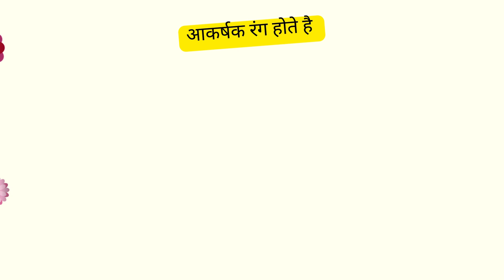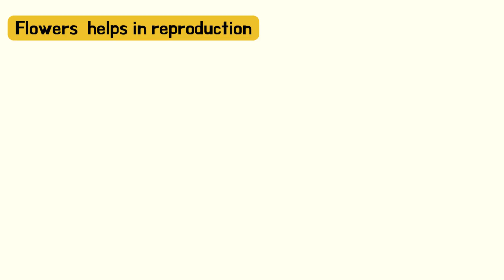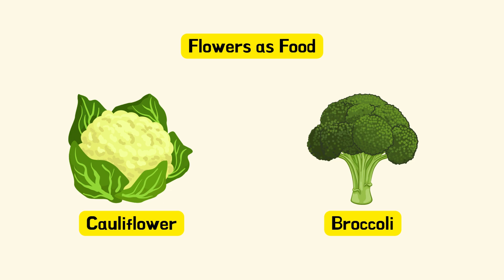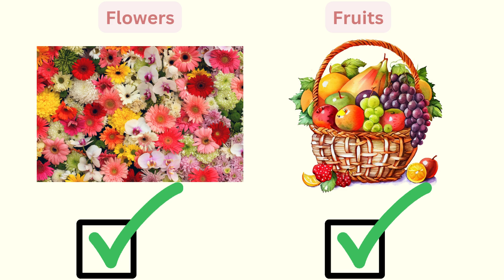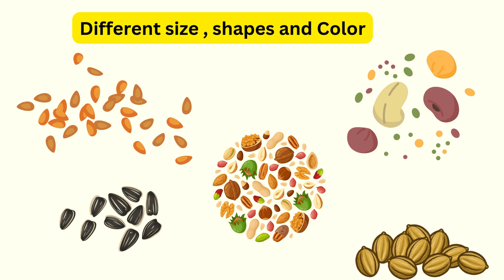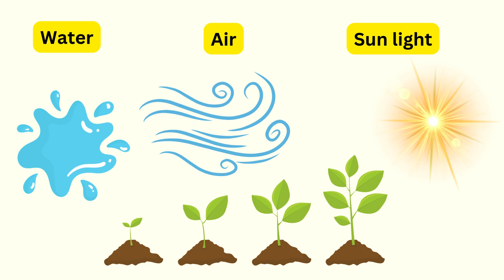Flowers Fruits and Seeds || Science Class 4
Lets learn about Flowers Fruits and Seeds, How it helps to grow new plants...